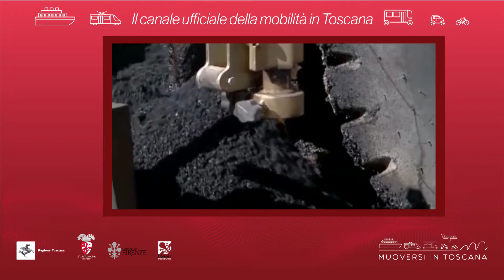Muoversi in Toscana - Edizione delle 11.30 del 27 novembre 2018